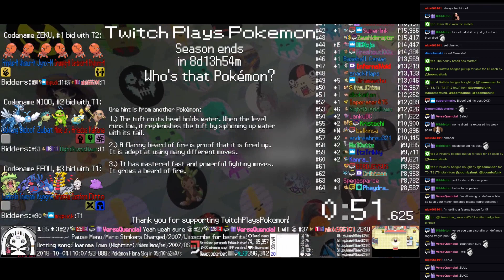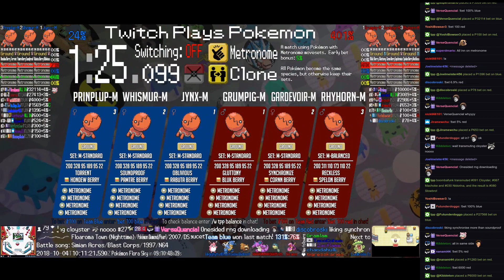Twitch Plays Pokémon Battle Revolution - Matches #132534 and #132535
#132534 [Blue: Bidoof (Curse), Blastoise (a-Cannon), Wigglytuff (Stadium 2)] vs [Red: AAAAAAAAAA (Red), Qwilfish (Standard), Ekans (Stadium 2)]

11:48 : #132535 [Blue: Jynx-M (m-Standard), Whismur-M (m-Standard), Prinplup-M (m-Standard)] vs [Red: Grumpig-M (m-Standard), Gardevoir-M (m-Standard), Rhyhorn-M (m-Balanced)]